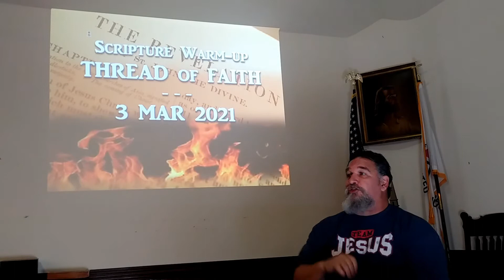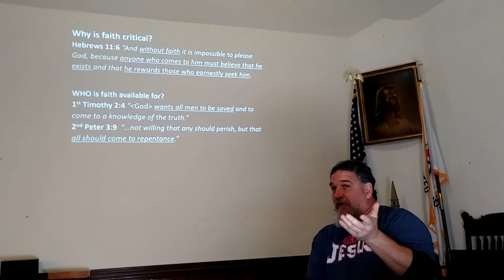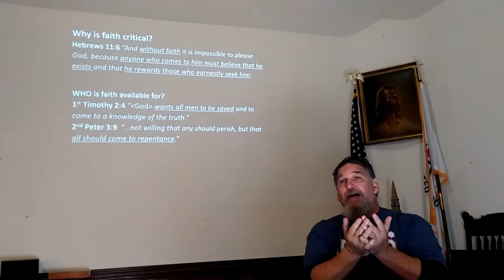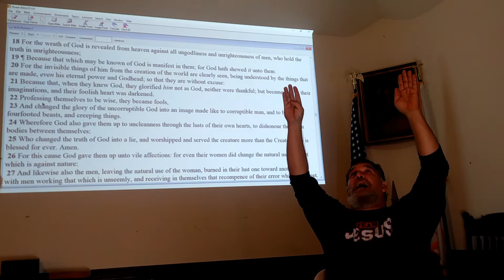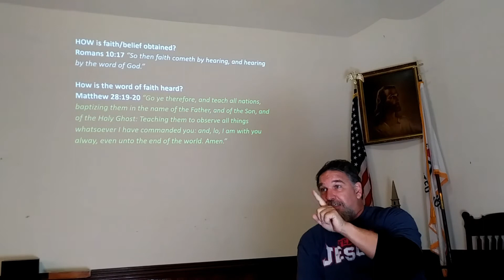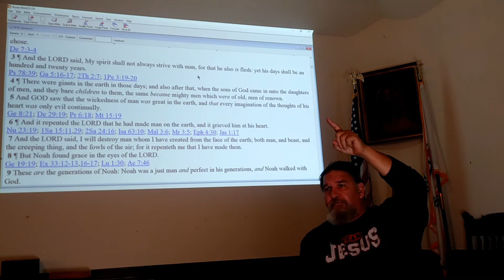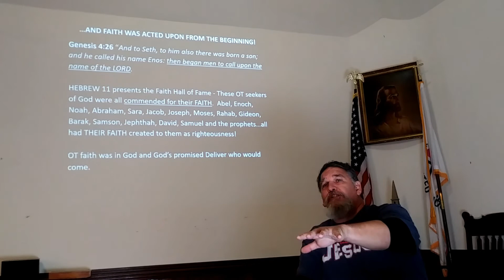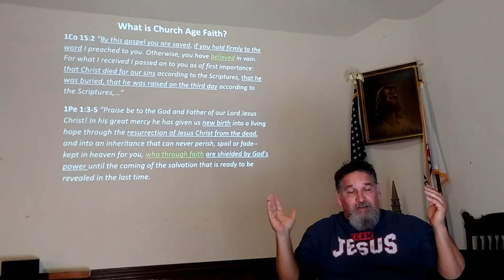God's Scriptural Thread of Faith - Scripture Warmup!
We study God's wondrous thread of faith.  Questions answered: WHAT works must we do for God?  WHAT is faith/belief?  WHY is faith critical? WHO is faith available for? HOW is faith/belief obtained? HOW is the word of faith heard? WHEN is faith acted upon by God?  WHAT is Church Age Faith?
We also discuss how someone who never heard of Jesus is judged and how to approach a fruitless Believers both in and out of the Church, among other topics. God bless!